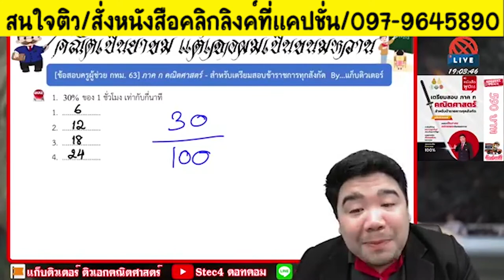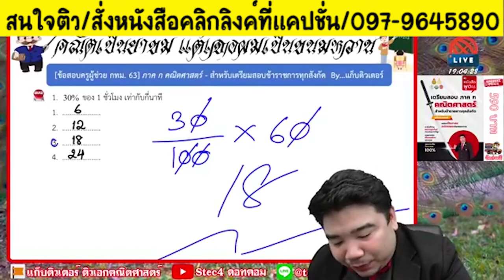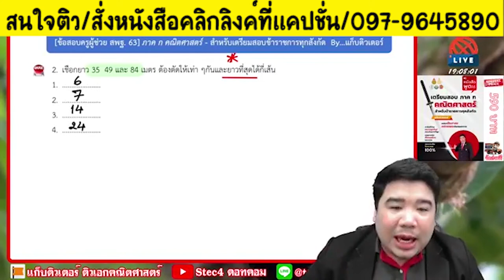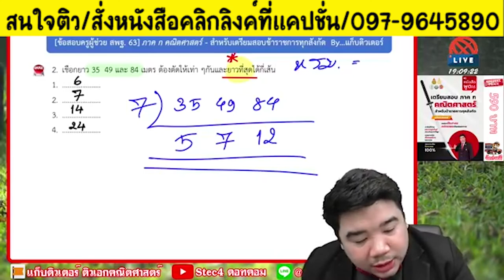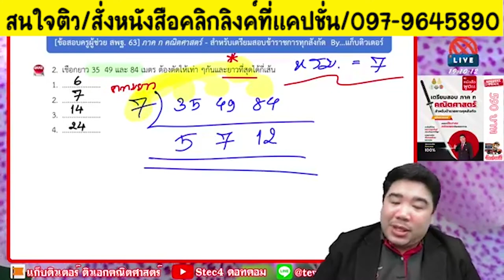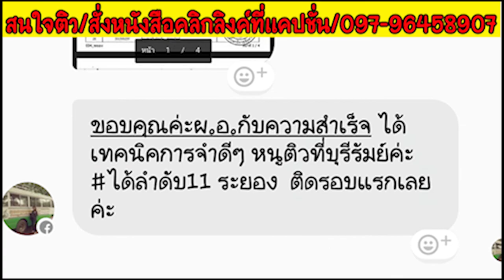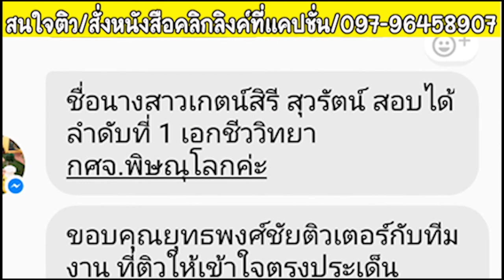📌เฉลยคณิตศาสตร์ สังกัดครู กทม.